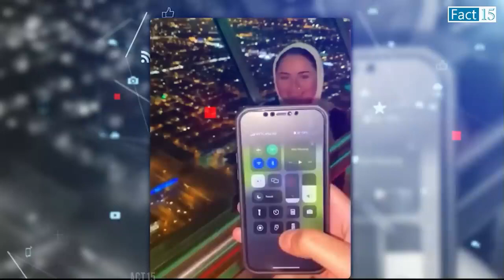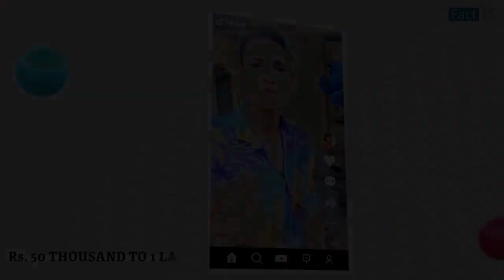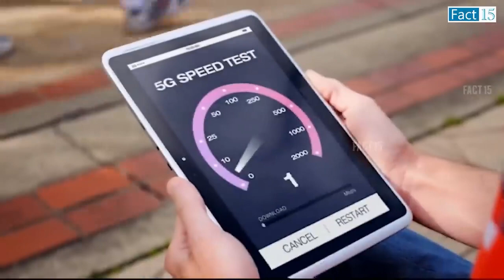FUNZZ & SMILE..KABHI HAS BHI LIYA KRO..,